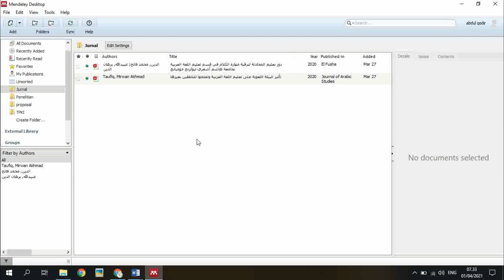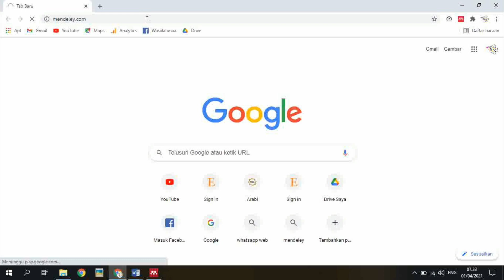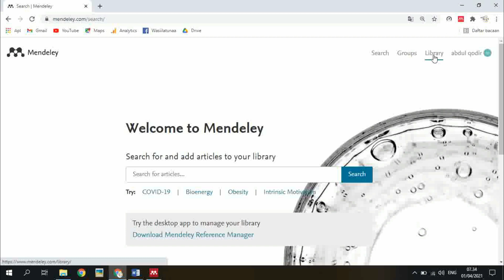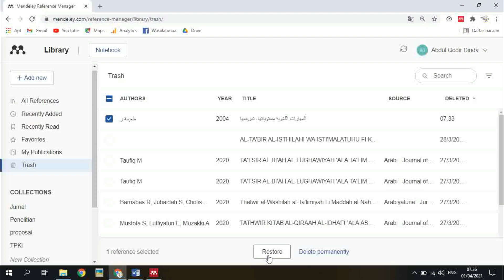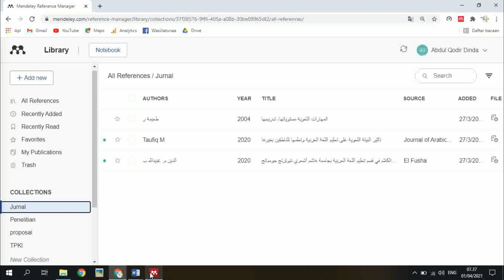Mengembalikan File Atau Referensi Yang Terhapus pada Mendeley Dekstop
File atau referensi yang pernah di-entry pada Mendeley Dekstop terkadang terhapus dikarenakan ketidak sengajaan atau memang disengaja dihapus, tetapi setelah file itu terhapus ternyata masih dibutuhkan pada kemudian hari, ada langkah yang bisa dilakukan agar tidak mengulang dalam peng-entry-an referensi tersebut, yaitu dengan men-restore kembali. Cara ini akan mempersingkat kerja kita dalam menambah referensi / file pada data yang pernah dilakukan, ikuti langkah-langkahnya dan semoga bermanfaat.

Cara menggunakan mendeley pada microsoft word | Tutorial mendeley lengkap | Indonesia
TutorialMendeley
Cara Menggunakan Mendeley versi Terbaru: LENGKAP versi 2022
Tutorial lengkap menggunakan Mendeley versi Terbaru: Cara registrasi ke akun microsoft Cara download Mendeley Cara ...
TUTORIAL TERMUDAH MENGGUNAKAN MENDELEY DI MICROSOFT WORD
Mengecek dan Mengedit Metadata Mendeley secara Tepat
mengatasi gagal install Mendeley ...
Cara Menghubungkan Mendeley Cite dengan Word melalaui add in di word | Cara Install Mendeley Cite
Cara Menghubungkan Mendeley Cite dengan Word berguna untuk menyusun jurnal, skripsi, atau laporan. Mendeley cite .
Cara mendownload Mendeley Desktop
Cara Menggunakan Mendeley Versi Terbaru ! Tutorial Lengkap
Cara Membuat Sitasi/Kutipan dan Daftar Pustaka Otomatis di Mendeley Reference Manager Terbaru
mendeley sitasi daftarpustaka mendeleydesktop mendeleyreferencemanager kutipan Dalam
Cara Mudah Mengatasi dan Menampilkan Mendeley Yang Tidak Muncul di Microsoft Word Terbaru
mendeleydesktop mendeleyreferencemanager mendeley mendeley msoffice2016 msoffice microsoftoffice Dalam video .
CARA INSTAL, MENGENAL MENU-MENU, DAN MENGHUBUNGKAN KE MS WORD
Cara Menggunakan Mendeley Desktop Terbaru Pada Ms Word 2019 | Tutorial Lengkap Mendeley 2021
Cara Install Mendeley - Tutorial Cara Pakai Aplikasi Mendeley
Apa itu Mendeley? | Cara download aplikasi Mendeley di Windows | Cara menyambungkan Mendeley Cite di Microsoft Word | Cara penggunaan aplikasi Mendeley
Cara Menghubungkan Mendeley Cite dengan Word | Cara Install Mendeley Cite
CARA DOWNLOAD MENDELEY WINDOWS 10 TERBARU 2022
tutorial mendeley word windows10 tutorial lengkap cara terbaru download aplikasi mendeley,
Tutorial Lengkap Penggunaan Mendeley Dekstop dan Mendeley Reference Manager
mendeley mendeleydesktop mendeleycite mendeleyreferencemanager Vidio ini berisikan tutorial penggunaan mendeley ...
Referencing in Microsoft Word with Mendeley Desktop
Insertar citas y referencias con Mendeley
TUTORIAL LENGKAP MENDELEY UNTUK SKRIPSI DAN PENELITIAN
BELAJARMENDELEY MENDELEY SKRIPSIMENDELEY Cara Menggunakan Mendeley pada Microsoft Word
Mendeley Versi Terbaru ! Cara Downdoal, Intall dan Menghubungkan Mendeley ke MS Word
Tutorial Menggunakan Mendeley Versi Terbaru (Tutorial Lengkap Bodynote-Daftar pustaka di Mendeley)
Cara Membuat Daftar Pustaka Otomatis Menggunakan Mendeley
Tutorial Lengkap Cara Menggunakan Mendeley di Microsoft Word
Tutorial Mendeley Web Importer
Tutorial Mendeley Reference Manager
Menggunakan Mendeley Desktop (MD)
Tutorial MENDELEY Lengkap membuat Daftar Pustaka Otomatis
Tutorial Mendeley Desktop
Instal &Tutorial Dasar Menggunakan Mendeley
Cara Mudah Membuat Daftar Pustaka Menggunakan Mendeley
Mendeley Reference Manager: Cara Mengunduh, Menginstal, dan Menghubungkan ke Ms Word
Instalasi, Registrasi Akun Mendeley, dan Cara Penggunaan Mendeley untuk Manajemen Referensi
Website Mendeley: mendeley.com Video ini berisi penjelasan tentang 1. Instalasi Mendeley 2. Cara
CARA MENGGUNAKAN APLIKASI MENDELEY DI MICROSOFT WORD
Cara Menggunakan Mendeley pada Microsoft Word | Tutorial Mendeley | Seputar Kuliah
CARA DOWNLOAD & INSTALL MENDELEY DEKSTOP DI WORD 2016
CARA MENGUBAH BAHASA KUTIPAN (CITATION LANGUAGE) MENJADI BAHASA INDONESIA - MENDELEY DESKTOP
Penggunaan Software Mendeley
Installing the Mendeley Add-in for Microsoft Word
Cara Mengatasi Mendeley Tidak Terhubung ke Word | Mendeley Tutorial Word
Kali ini Shota Edukasi akan membahas mendeley tutorial word tentang Cara Mengatasi Mendeley Tidak Terhubung ke Word,
 Cara Menggunakan Manajer Referensi Mendeley (Panduan Lengkap untuk Pemula)

ICara Lengkap dan Mudah Menggunakan Mendeley-Indonesia
Cara Menggunakan Mendeley untuk Referensi di Microsoft Word: Cara Menyisipkan Kutipan dan Daftar Pustaka
Menjelaskan cara menggunakan Mendeley Desktop untuk kutipan di MS word. Saya juga menjelaskan cara mengubah dan menginstal ...
Membuat Tutorial Penggunaan Aplikasi Pengolahan Kata (Ms. Word & Mendeley)

Pengenalan Mendeley Teks Arab, Masalah Masalah dan Solusinya Part 1
Aplikasi Mendeley digunakan untuk membantu dalam menyelesaikan tugas akademik baik oleh dosen maupun mahasiswa atau ...
Cara Menghilangkan plagiat skripsi tanpa aplikasi (100% Terbukti) | 2022